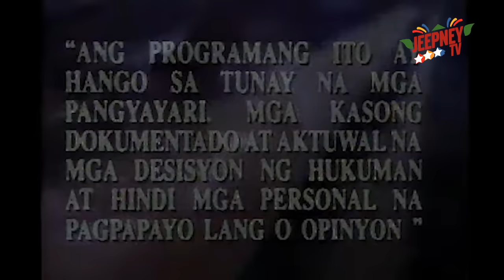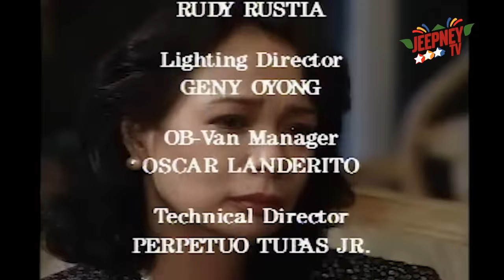Ipaglaban Mo: Ang Kay Pedro'y Kay Pedro feat. Lito Legaspi (Full Episode 100) | Jeepney TV